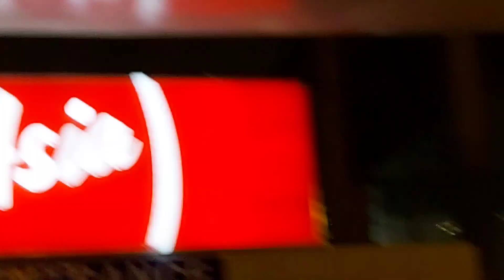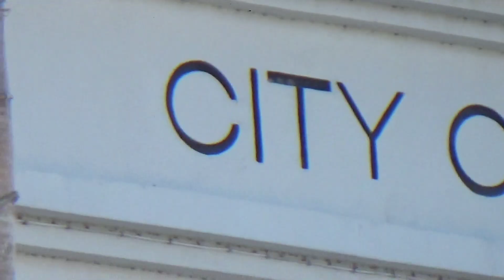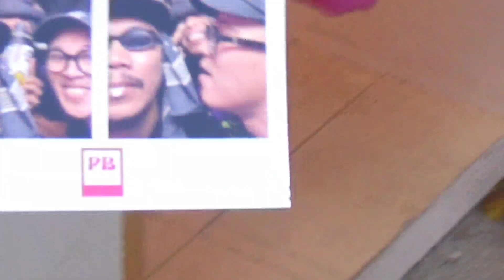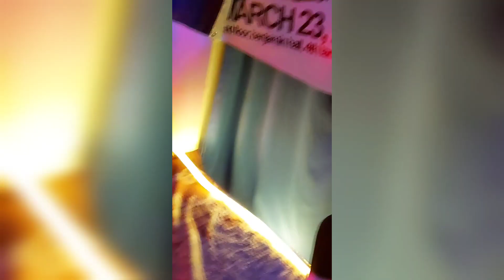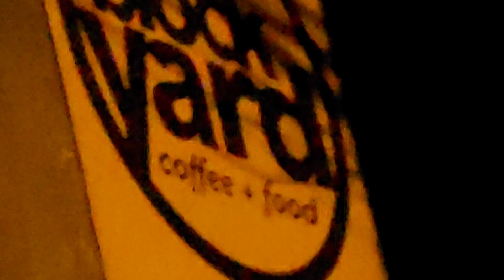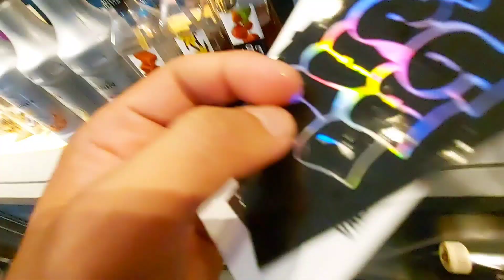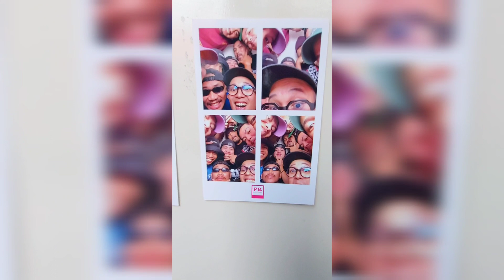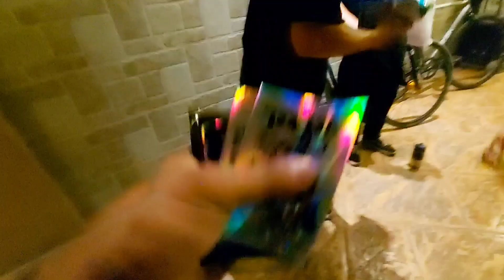BADWAVE BACOLOD 2024 Blogaguhan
Tumungo ang aming team sa BACOLOD City para sa unforgettable trip! tugtugan skateboarding art meet new at old friends at shempre pudtrip samahan nyo ako sa random clips vlog na to Blogaguhan all the way! LESGERET WATCH NOW NAKAKAMIS TULOY!